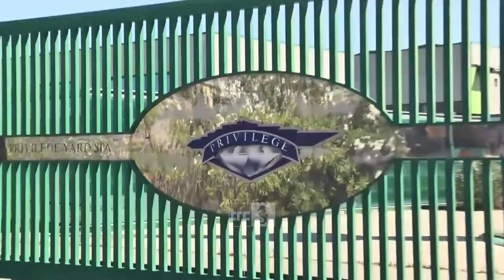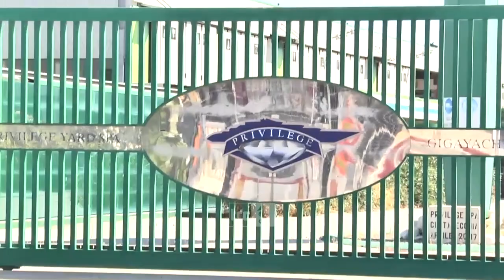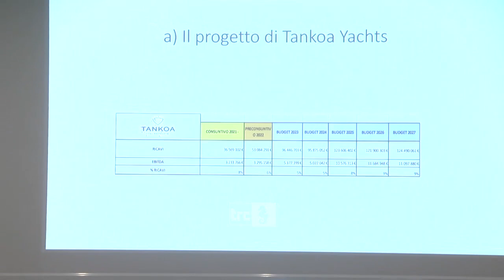Tankoa, dì qualcosa…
Sulla vicenda della Tankoa, tanto per cambiare verrebbe da dire, è calata una pesante coltre di silenzio.